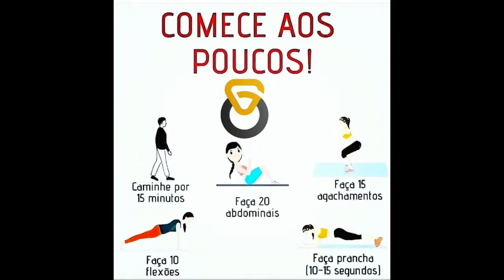Conheça os benefícios de se ter um Personal Trainer e como esse profissional pode, de fato te ajudar